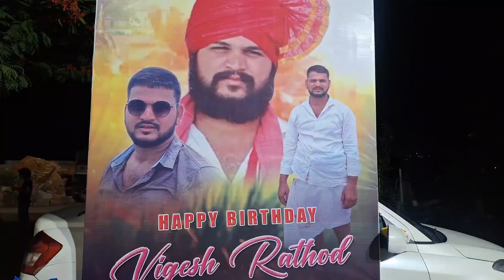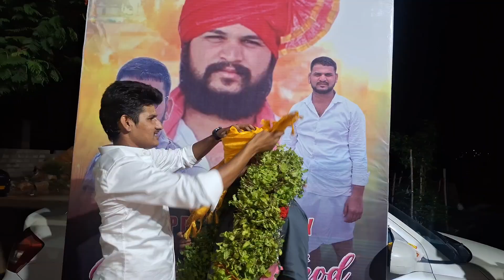VIGESH RATHOD BIRTHDAY CELEBRATION // PEDDA SHAPUR THANDA, SHAMSHABAD